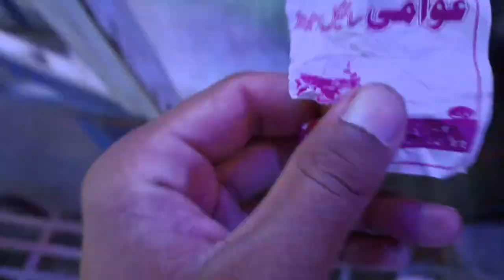shahjewna Mela Ka aghaz ho gya hai| shahjewna Mela 2023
shahjewna Mela Ka aghaz ho gya hai| shahjewna Mela 2023|vlogsvideo mela shahjewna mela#funny

Music 🎶 (Copy right free)crash & burn-Aakash Ghandhi.m